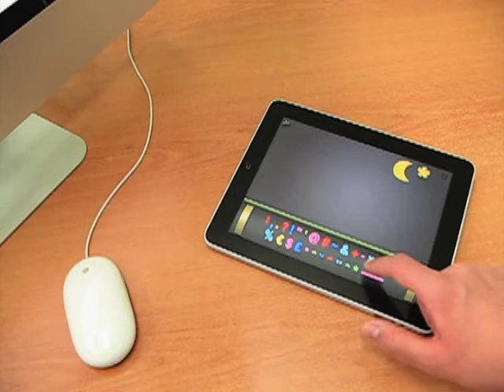Buon Natale e Felice Anno Nuovo da Dot Next!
Vi facciamo i nostri auguri di Buon Natale e Felice Anno Nuovo con questa animazione stop-motion realizzata con l'edizione natalizia della nostra lavagnetta magnetica per iPad!